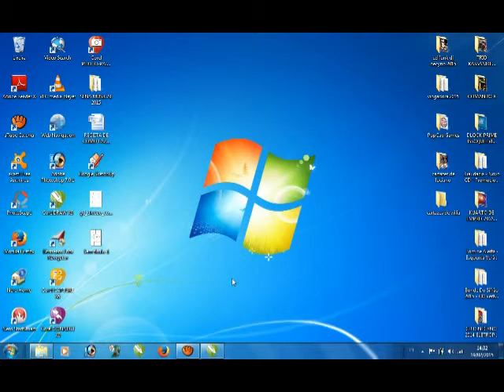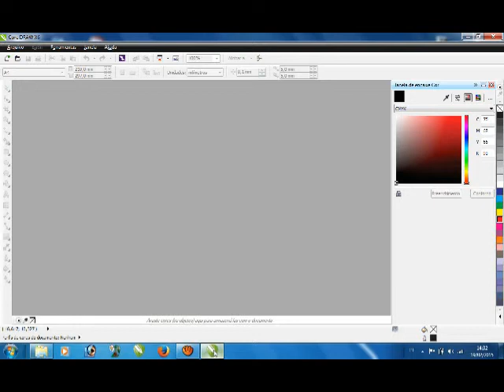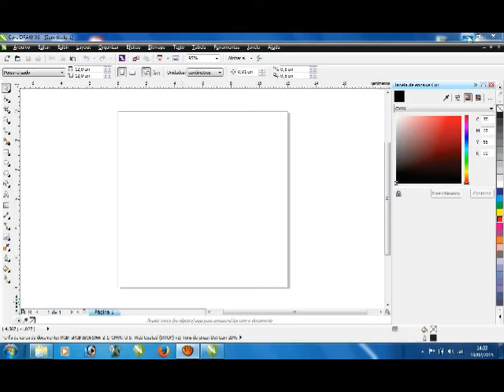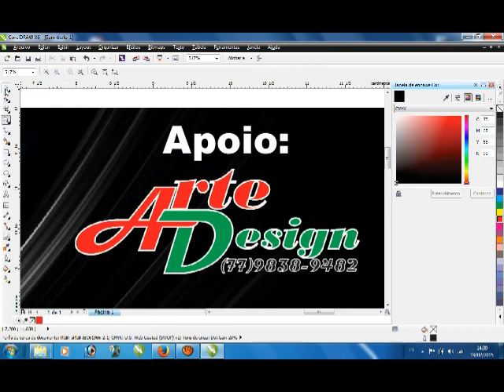criando uma capa de cd no corel draw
curtem,comentem